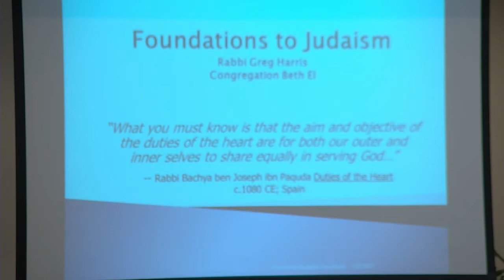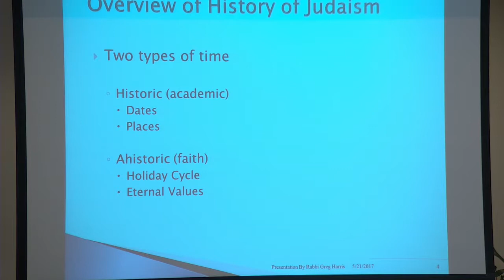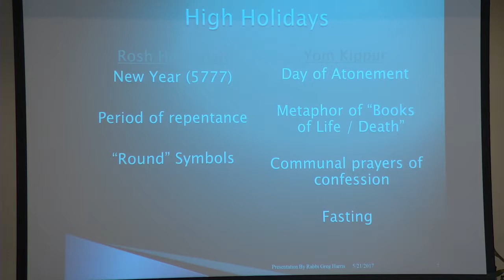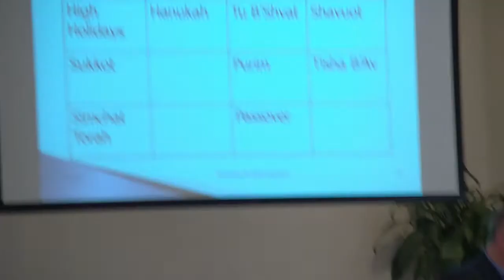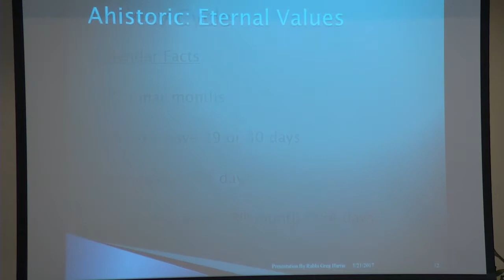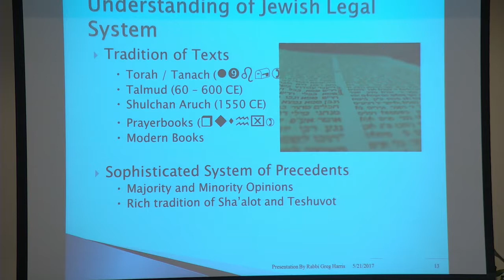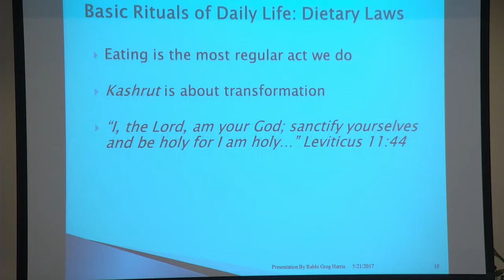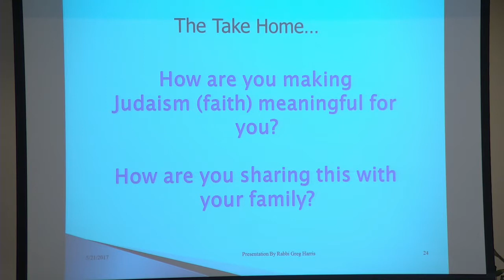Judaism 101: 5-21-17 St John's Norwood Forum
Rabbi Greg Harris of Congregation Beth El synagogue in Bethesda provides a discussion on what it means to be Jewish, the holy books and texts, and important Jewish holy days.